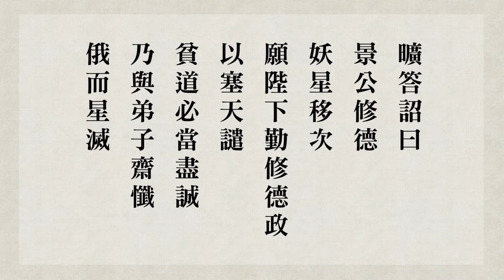跟悟道法師學習佛法 【勸善弭災】－緇門崇行錄淺述 第66集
► 內容綱要
00:00簡文帝請教曠法師，妖星出現，怎麼去化解?